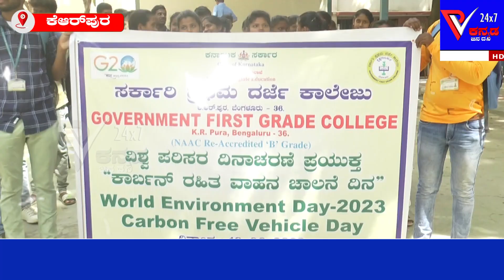ಕೆ.ಆರ್.ಪುರ ಸರ್ಕಾರಿ ಪ್ರಥಮ ದರ್ಜೆ ಕಾಲೇಜಿನಲ್ಲಿ "ಪರಿಸರ ಜಾಗೃತಿ"||Prajavahini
ರೂಲ್ಸ್ ಬ್ರೇಕ್ ಮಾಡೋರಿಗೆ ಶಾಸಕ ಪ್ರದೀಪ್ ಈಶ್ವರ್ ಖಡಕ್ ವಾರ್ನಿಂಗ್||Prajavahini||